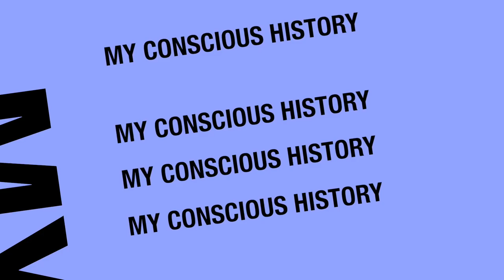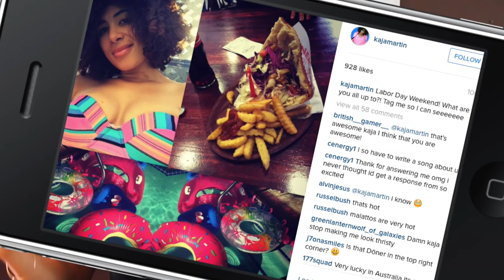How To Make Selfies Work For You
People are always hating on Selfies. Well today I debunk selfies being a passing trend and give you 5 different ways to make some awesome pictures of yourself!
 I put out weekly videos exploring why people think the way they do and question whether it should be that way or not.